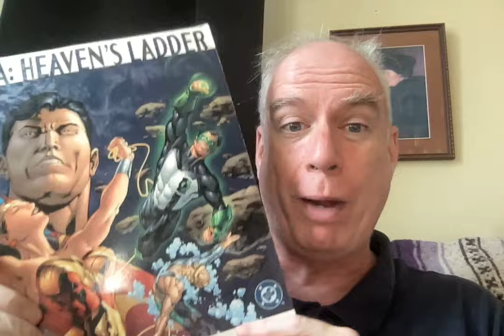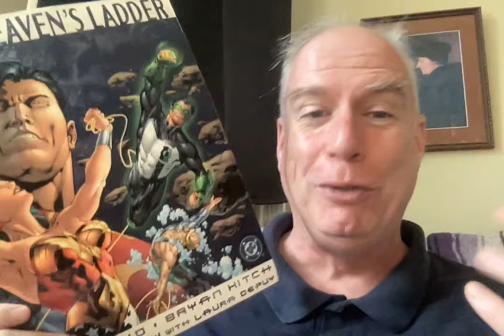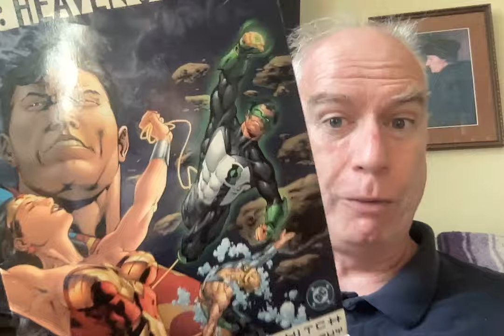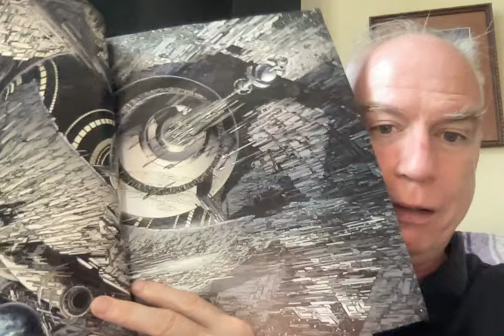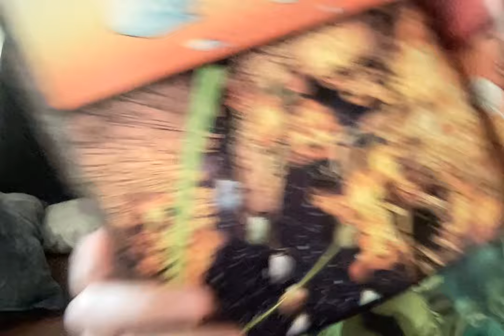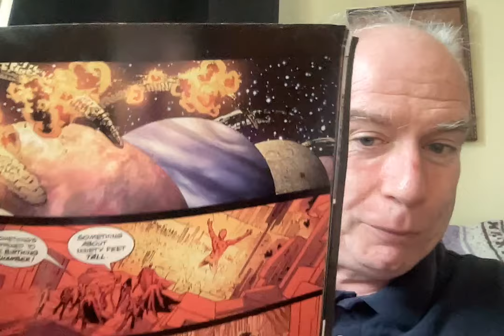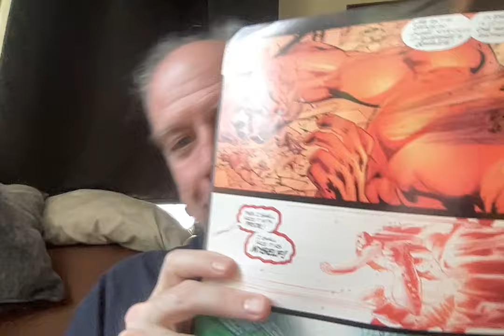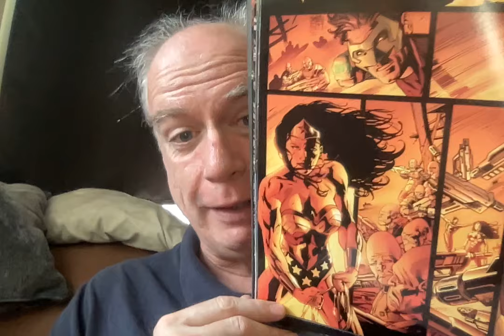Shorty September 2024: Heaven's Ladder!